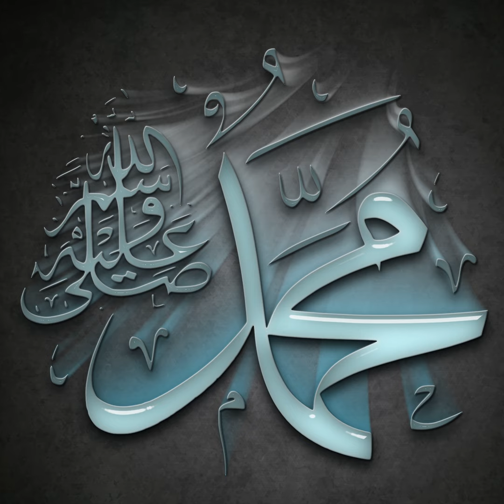The Generosity of Hakeem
This story is that true wealth is measured not by the material possessions one has, but by the good deeds one performs and the positive impact one makes on others. Generosity, kindness, and compassion are the true treasures that enrich our lives and the lives of those around us.